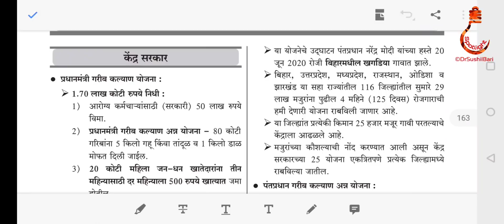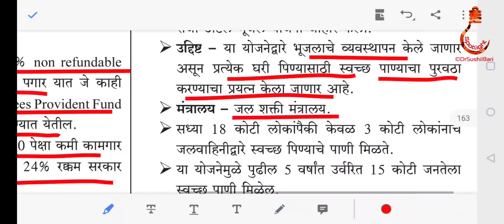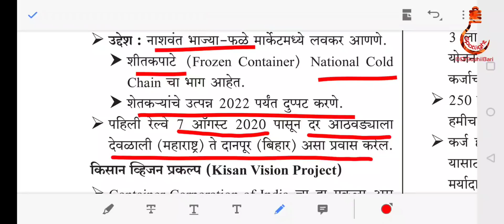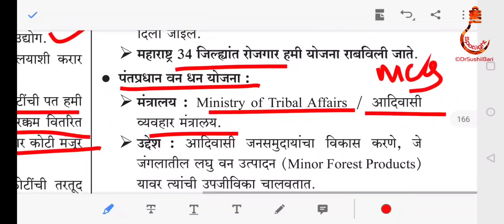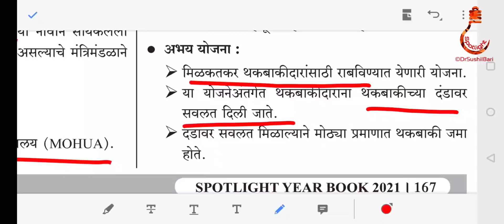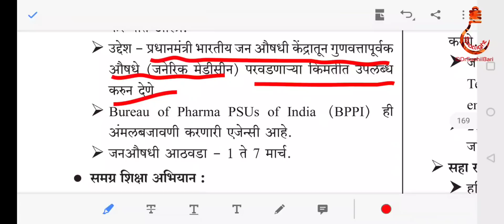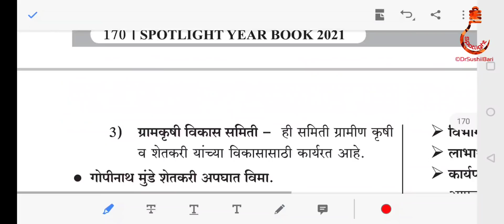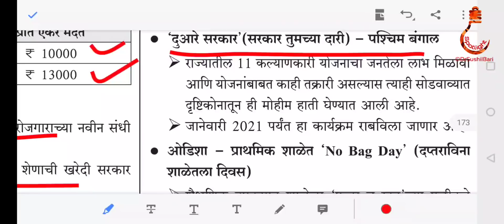केंद्र सरकार व इतर राज्ये योजना | SPOTLIGHT Year Book 2021 | Revision 6 | Dr.Sushil Bari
SPOTLIGHT : केंद्र सरकार व इतर राज्ये योजना | SPOTLIGHT Year Book 2021 | Revision 6 |  Dr.Sushil Bari

SPOTLIGHT Year Book 2021 link

SPOTLIGHT MCQ Book 2021 link

SPOTLIGHT Year Book Postal Service